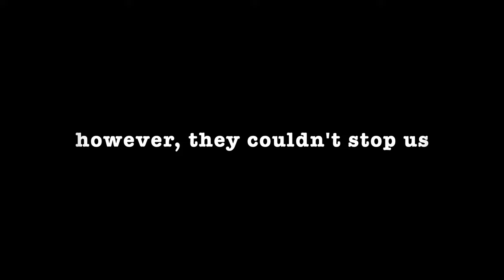Airbnb rejected us, but no worries....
Hi, I'm Sameer Gurung. I also have a podcast “This Abroad Life” where I give tips and tricks
about abroad life in Australia. Listen “This Abroad Life” podcast on different platforms: